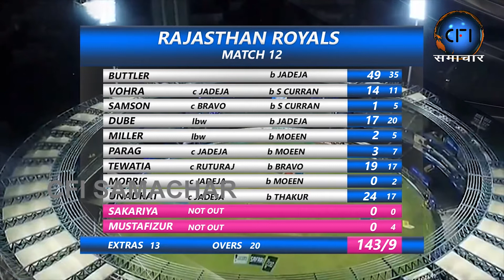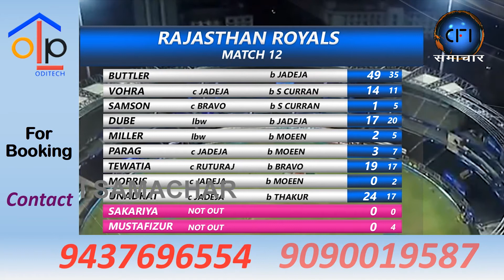VIVO IPL MATCH 12 HIGHLIGHTS || CSK VS RR || 20 APRIL || CFI SAMACHAR